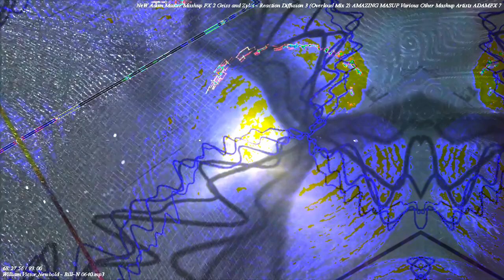Movie 22 11 20 09h21m47s 12m12s set of videos uploaded. *Photosensitivity Warning*